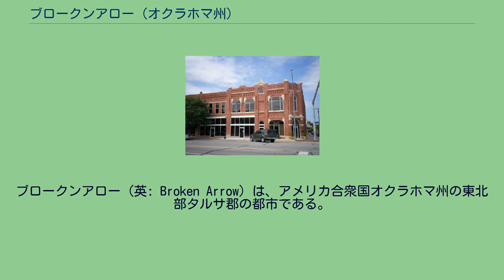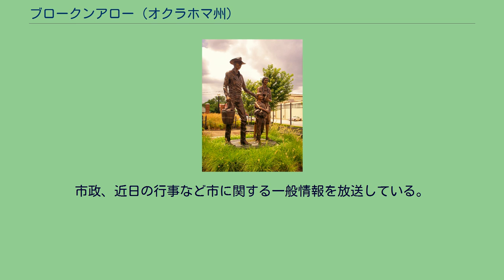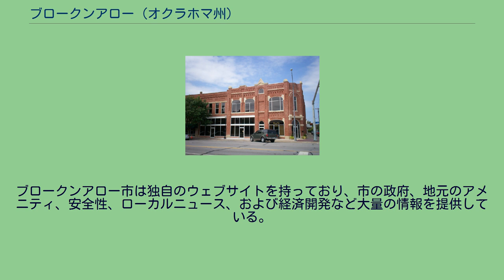ブロークンアロー (オクラホマ州)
タルサ郡_(オクラホマ州)
ワゴナー郡_(オクラホマ州)
ブロークンアロー（英: Broken Arrow）は、アメリカ合衆国オクラホマ州の東北部タルサ郡の都市である。
大部分がタルサ郡に入っているが、小部分はワゴナー郡西部に属している。
タルサ市の最大郊外市である。
2000年国勢調査による人口は74,859 人、2010年では98,850人と32％増加しており、州内で4番目に人口の多い都市である。
ブロークンアローの町の区画は1902年にミズーリ・カンザス・アンド・テキサス鉄道によって売却され、この鉄道会社の秘書であるウィリアム・S・フィアズによってブロークンアローと名付けられた。
その謂われは涙の道を通ってアラバマ州からオクラホマにやってきたクリーク族インディアンが定着した集落に因むものだった。
ブロークンアローは当初農業社会だったが、現在は多様な経済となっている。
州内では3番目に製造業が集中した都市となっている。
ブロークンアローという名前はアラバマ州にあったクリーク族インディアンの古い集落から来ている。
涙の道を辿ってオクラホマに来たクリーク族員が新しい定住地に入ったとき、アラバマ州の昔の集落名をそこに付けた。
クリーク語の名前は"Rekackv"（スリー・カウチ・クーと発音された）であり、「折れた矢」を意味した。
この新しい定住地は現在のブロークンアロー中心街の南数マイルの位置にあった。
それから数十年後、ミズーリ・カンザス・アンド・テキサス鉄道がこの地域を抜ける鉄道を建設した。
この会社は経路に沿った土地に町を建設する特権を与えられていた。
彼等は1902年にアーカンザス・バレー・タウンサイト社にまだ土地の名もない場所のうち3か所を売却した。
鉄道会社の秘書であるウィリアム・S・フィアズがその場所の1つを選んで名付けることを許された。
彼はタルサの南東約18マイル (29 km)、クリーク族の定住地スリー・カウチ・クーからは約5マイル (8 km) 北の地を選んで、その新しい町をブロークンアローと名付けた。
ブロークンアロー市の中央を通るミズーリ・カンザス・アンド・テキサス鉄道線は現在も残っており、ユニオン・パシフィック鉄道が所有して貨物輸送に使っている。
ブロークンアローの歴史で初めの数十年間、その経済は主に農業に基づいていた。
20世紀初期には市の近くに石炭の露天掘り地が幾つかあったので、石炭産業も重要な役割を果たした。
市の新聞である「ブロークンアロー・レッジャー」が市設立の数年後には発刊された。
1904年には最初の学校が設立された。
20世紀前半はそれほどの成長をみることなく、商業の中心はメインストリートに沿ってあった。
市内の教会の大半もメインストリートかその近くにあった。
1960年代、ブロークンアローは小さな町から郊外都市への成長を始めた。
この頃ブロークンアロー・イクスプレスウェイ（州道51号線）が建設され、タルサ中心街とを結んだことで、市の成長が加速された。
人口は1970年の11.000人強から1990年の5万人を超えるまでに脹れ上がり、2000年には74,000人以上になった。
この期間にベッドタウン以上のものになってきた。
近年市の指導者はさらなる経済開発を推し進め、ショッピングやドライブで他の町に行くよりも市の中で済ますように奨励している。
ブロークンアローは 北緯36度2分11秒 西経95度47分1秒 / 北緯36.03639度 西経95.78361度 / 36.03639; -95.78361に位置する。
オクラホマ州の北東部にあり、グレートプレーンズとオザーク高原の間にある。
オクラホマ州の進める緑の植生、丘および湖で知られるグリーン・カントリーの一部である。
グリーン・カントリーはオクラホマ州に11ある環境保護区のうち7か所がある州内でも最も地形的に多様なところである。
アメリカ合衆国国勢調査局によれば、市域全面積は45.6平方マイル (118.1 km2)であり、このうち陸地は45.0平方マイル (116.5 km2)、水域は0.6平方マイル (1.6 km2)で水域率は1.34％である。
以下は2006年の国勢調査推計による人口統計データである。
全体の再生が行われたメインストリートの歴史的建築物、2007年6月撮影 ブロークンアローには幅広い事業や製造業がある。
製造業の集中度では州内3位に位置付けられる。
市内の著名な雇用主...